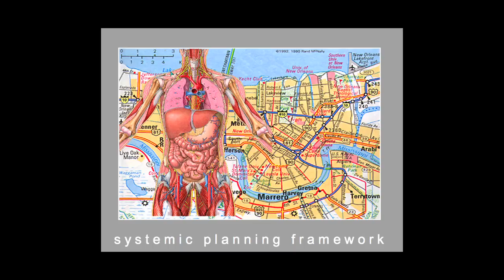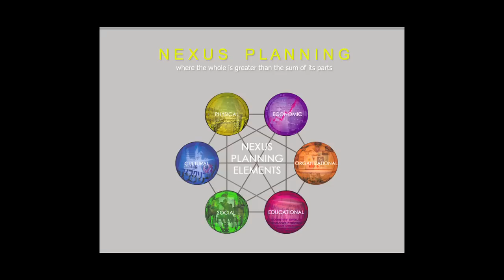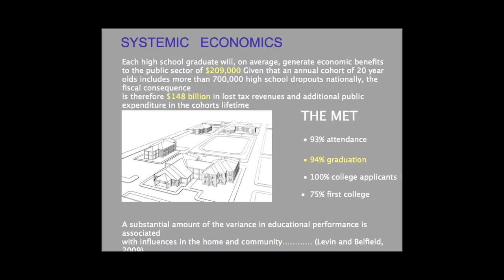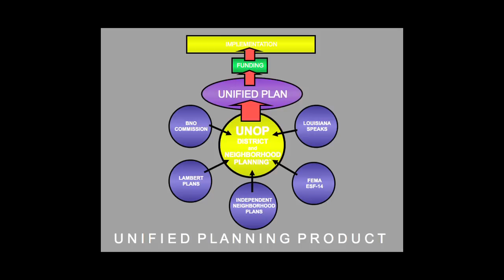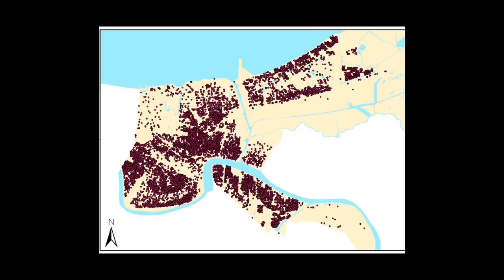TEDxNOLA - Stephen Bingler - Nexus Centers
Steven Bingler received his architectural training at the University of Virginia, where he was free to indulge his interest in democratic principles. In 1983, he founded Concordia, a community-based planning and architecture firm, to pursue systemic and collaborative design practices. Concord -- which means harmony among things and agreement between people -- is the firm's one word mission statement.
Design projects include the Henry Ford Academy in Dearborn, Michigan where Concordia worked with teams of teachers, students and arts curators to integrate a learning environment for 400 inner city high school students into the 80 acre Henry Ford Museum complex. In 2006, Concordia coordinated the development of the Unified New Orleans Plan, a comprehensive strategy for the redevelopment of the city of New Orleans after Hurricane Katrina.
Concordia's research alliances have included the MIT Media Lab, Harvard University's Project Zero, the University of New Mexico, the National Aeronautics and Space Administration, the Thornburg Institute, the Appalachian Education Lab and the West Ed Research Lab. In addition, Mr. Bingler has served as a special consultant to the Office of the Secretary of the U.S. Department of Education for policy related to the design of schools as centers of community. His papers have been published in a wide range of books and journals in the fields of urban planning, architectural design, education, public health and smart growth.

About TED